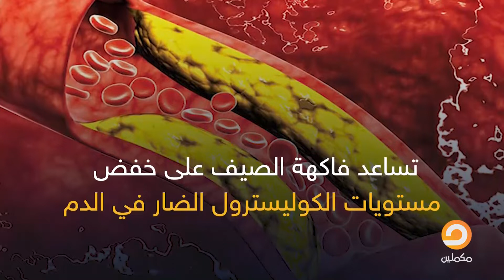تعرف على فوائد الفواكة الموسمية في الصيف مع د. ميسم قرة محمد